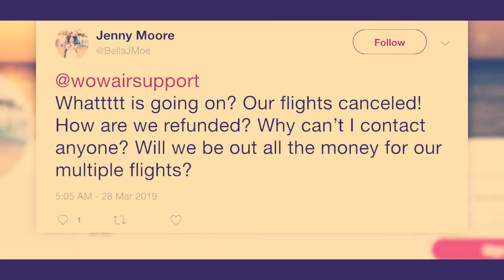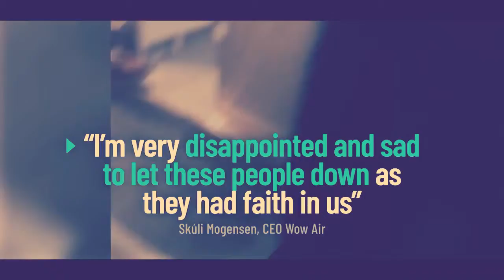Passengers get cold shoulder as budget airline shuts down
Wow Air abruptly ceased its operations, leaving passengers stranded and confused as their trans-Atlantic flights were canceled.